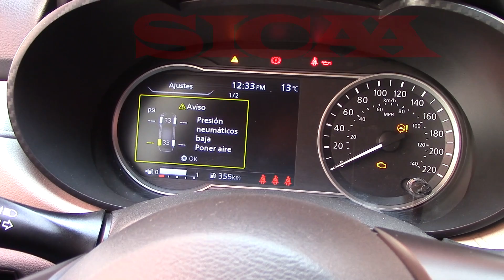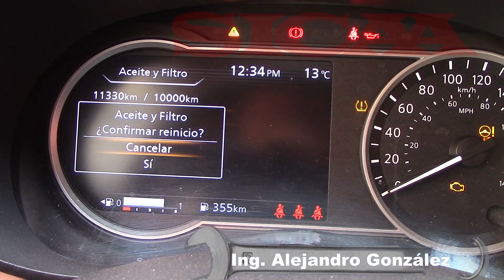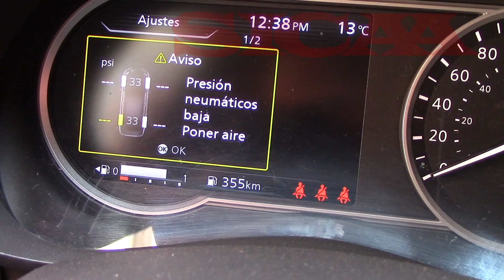Reset Aviso de Aceite y Filtro Versa 2020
Cuando se excede el kilometraje sugerido para el cambio de aceite, el sistema avisa al conductor que es necesario el mantenimiento. Una vez que se realiza el cambio del filtro y lubricante, es necesario resetear el sistema para que comience a contar de nueva cuenta el kilometraje. Te marcamos el procedimiento.